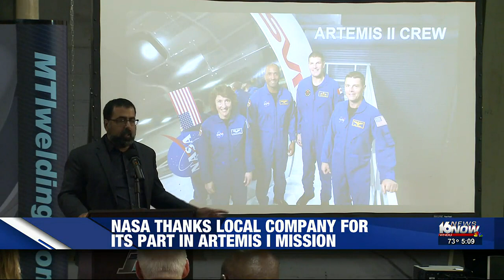NASA thanks Michiana company for its part in Artemis I mission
Sometimes, it’s not rocket science, and sometimes it is.